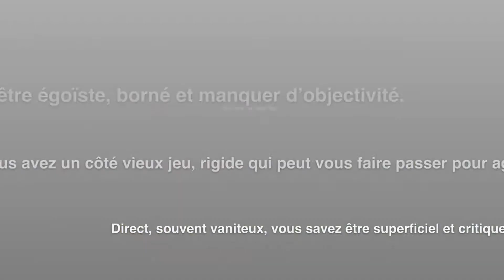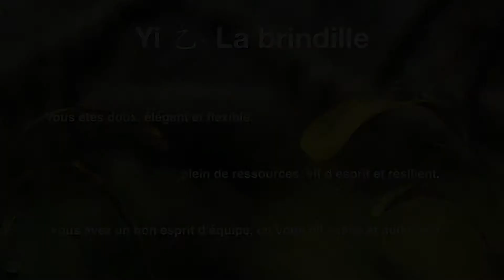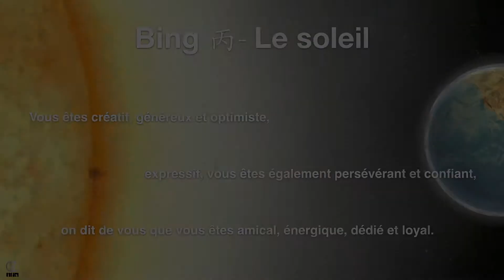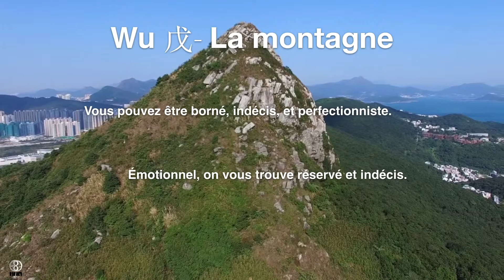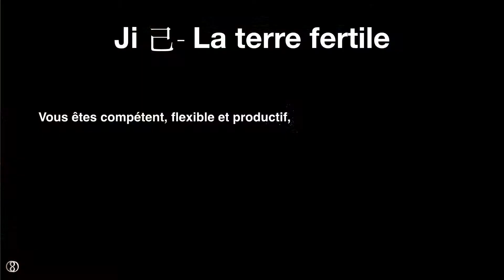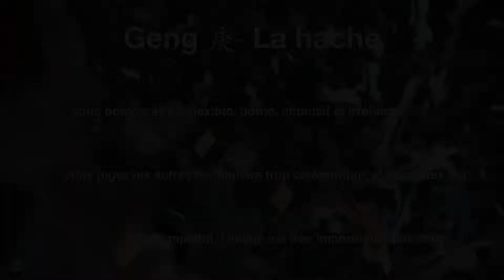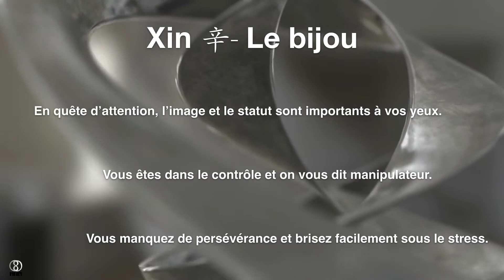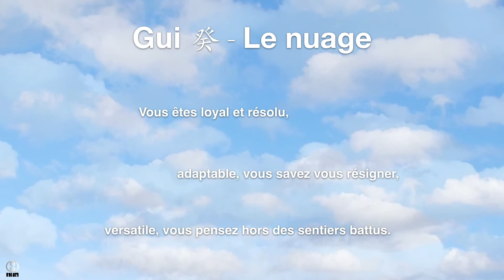Les 10 Maîtres du jour du BaZi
Retrouvez dans cette vidéo, les 10 Troncs Célestes qui donnent les Maîtres du jour et leurs caractéristiques.